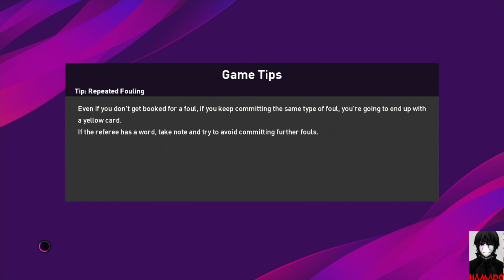PES 2020 Man United Vs Arsenal Star mode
PSN ID: hamado-jaw555